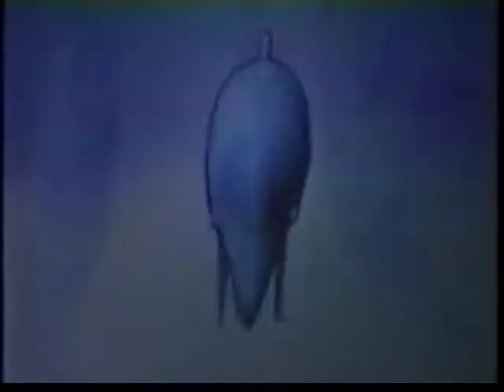平子理沙 日比谷野外大音楽堂